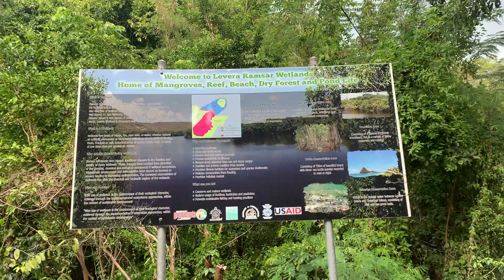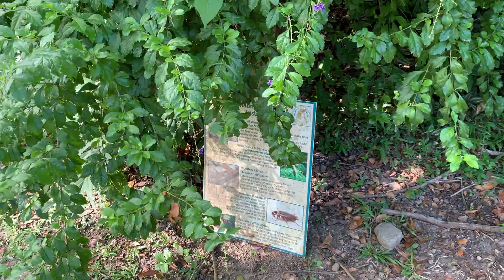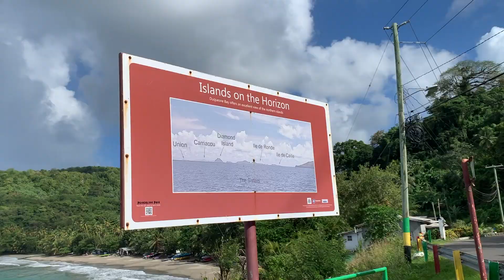We Outside!!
HEYY FLAVARITES, IT’S A NEW FLAVA VLOG!!